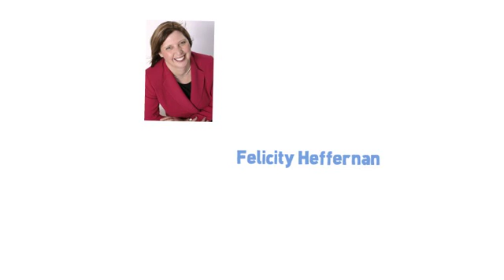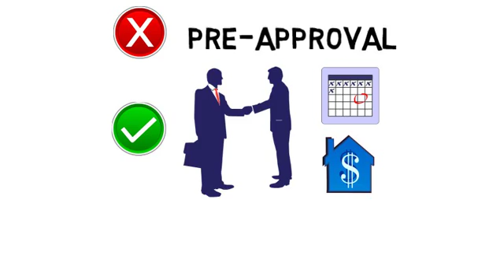Bank Said No To My Loan - Finance Broker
Too many properties and the bank said no. What do I do now?